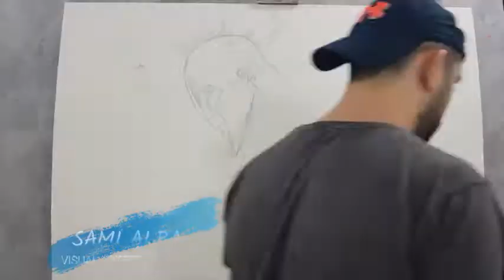Time-Labse Custom Acrylic Painting Vadio of "spartas's warrior"